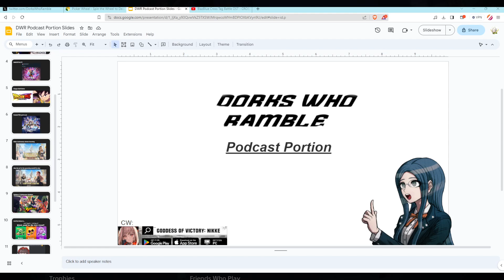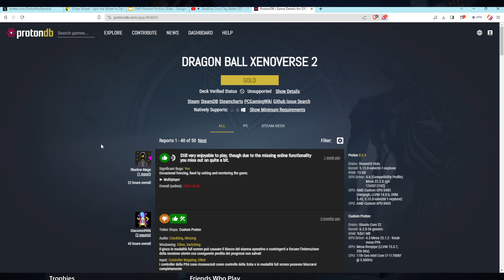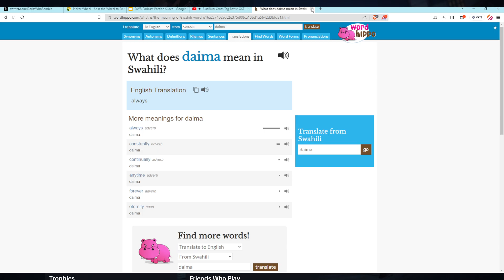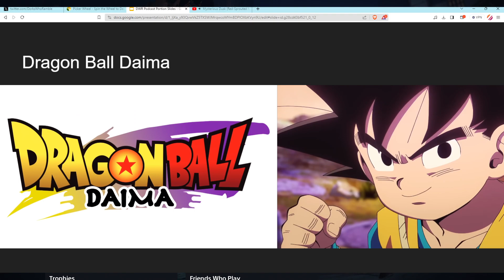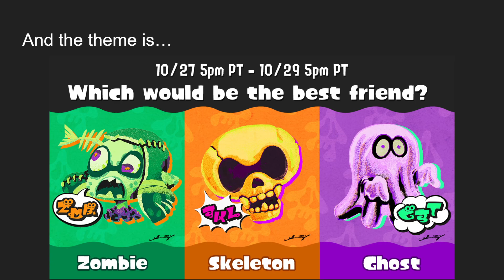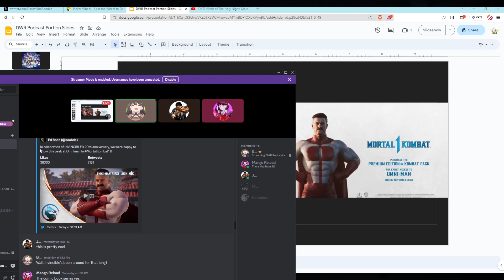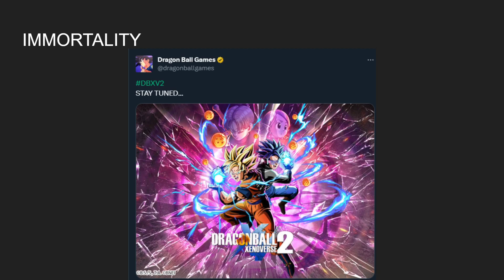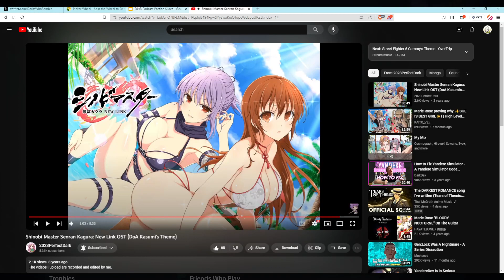DWR Podcast - KOFXV Hinako, Dragon Ball Daima, Nikke anniversary stuff upcoming, Splatoween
0:00 Prestream
0:05 Mic on
0:48 KOFXV Hinako
1:20 Dragon Ball Xenoverse 2's Immortality continues
5:10 Dragon Ball Daima
26:19 Honkai Star Rail PS5 port
28:40 Nikke Anniversary stuff incoming
32:38 Splatoon 3 Splatoween + MAHI WILL BE SAVED
35:25 MK1 Omni-Man reveal
44:18 Johnny finished Assassins Creed Mirage
47:07 Recap part 1
49:18 Happy birthday Shiki Tohno + Arcueid Grimace Shake
50:40 One Piece x Flapjack
53:15 Recap part 2 + weird Omni-Man ramble
55:30 Cereal ramble